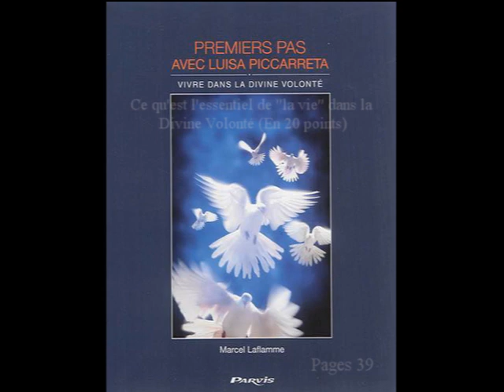L'essentiel de la vie dans la Divine Volonté en 20 points / Premiers pas avec Luisa Piccarreta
12. Ce qu'est l'essentiel de "la vie" dans la Divine Volonté
(En 20 points)

La vie dans la Divine Volonté: un prodige de l'Amour Divin, une nouveauté inouïe. En voici l'essentiel...

(p. 39)

Avec le consentement exprès des éditeurs concernés, nous commençons une série de vidéos offrant la lecture d'extraits du livre de Marcel Laflamme "Premiers Pas avec Luisa Piccarreta". D'autres livres du même auteur sont également prévus.

COMMENT SE PROCURER LE LIVRE ?